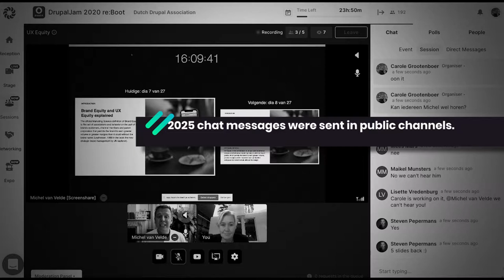DrupalJam 2020 re:Boot - Backstage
Drupaljam is thé Dutch event on the popular open source CMS Drupal. Over 500 internet professionals from the Netherlands and Europe come together to network, share knowledge and gain inspiration in the field of Drupal, online marketing and digital innovation.

Due to the developments and measures surrounding Covid-19 and the Coronavirus Drupaljam 2020 went virtual and continued as Drupaljam re:Boot. Awesome, as always!

Especially in these challenging times it is important to come together online and keep in touch with colleagues, clients, friends and others from our community that we have not spoken to for a long time.

Even when the online experience is new, we created a gathering that was not solely be a broadcast of sessions, but allowed for interaction, inspiration, exchange of ideas, code and knowledge and socializing. Including the Drupaljam re:Boot online PubQuiz!